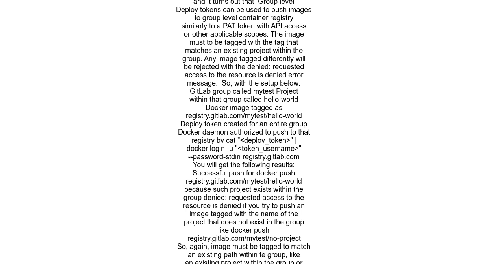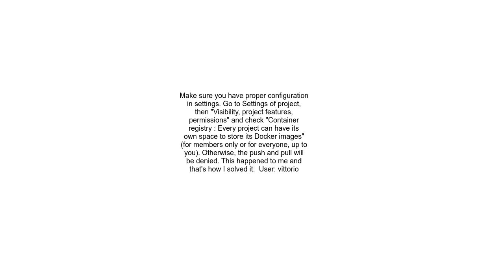denied requested access to the resource is denied when pushing image to gitlab registry